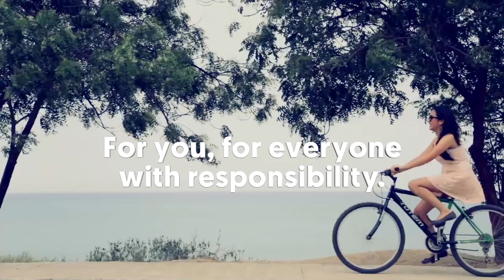Stay home!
To enjoy the country of the FOUR WORLDS, Ecuador will make a compromise, while the emergency is decreed. There will be time later on to enjoy Ecuador.